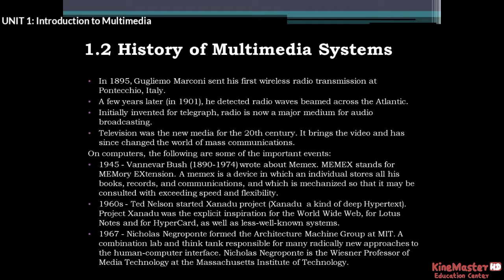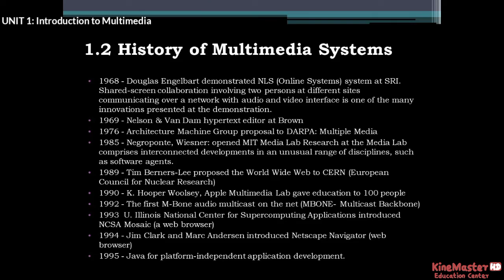KineMaster Education Center [HD] - በአማርኛ ቋንቋ UNIT 1: Introduction to Multimedia መልቲሚዲያ (Part 1.2)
ዛሬ በዚህ ምዕራፍ የምናወራው እና የምናስረዳችሁ ስለ መልቲሚዲያ መግቢያዎች ናቸው፡፡
UNIT 1: Introduction to Multimedia
1.2 History of Multimedia Systems

Thank you for all YouTuber Participation for many users who accepted the channels, if you want to check all the educational informations, and educational performance and their topics, please subscribe the following channels:

ቻናሎቹን ለተቀበሉ ብዙ ተጠቃሚዎች ስለተሳተፉ እናመሰግናለን፣ ሁሉንም ትምህርታዊ መረጃዎች፣ እና ትምህርታዊ አፈጻጸም እና ርእሶቻቸውን ለማየት ከፈለጉ፣ እባክዎን የሚከተሉትን ቻናሎች ሰብስክራይብ ያድርጉ።

شكرًا لكم على جميع مشاركات YouTuber للعديد من المستخدمين الذين قبلوا القنوات ، إذا كنت ترغب في التحقق من جميع المعلومات التعليمية والأداء التعليمي وموضوعاتها ، فيرجى الاشتراك في القنوات التالية:

If you want to check all my channels, please follow on my Telegram:
ሁሉንም ቻናሎቼን ማየት ከፈለጉ በቴሌግራም ይከታተሉ፡
إذا كنت تريد التحقق من جميع قنواتي ، فيرجى المتابعة على Telegram: